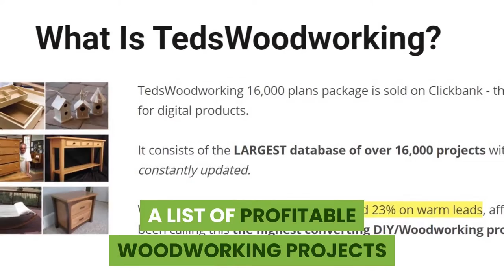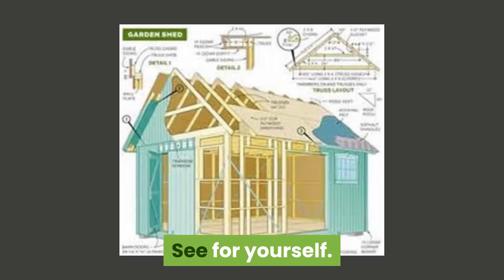Woodworking - 10 MOST PROFITABLE IDEASWOODWORKING PROJECTS THAT SELL.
10 MOST PROFITABLE IDEAS - WOODWORKING PROJECTS THAT SELL

A LIST OF PROFITABLE WOODWORKING PROJECTS THAT SELL EXTREMELY WELL

Woodworking can be a time consuming process so you’ll want to make sure you’re only selecting the most profitable wooden crafts to build and sell when starting out.

To help you select the right product, this in-depth guide features 19 highly profitable woodworking projects that sell both online as well as at craft shows and markets.

CAN YOU MAKE MONEY SELLING WOOD CRAFTS?
Many people wonder if a woodworking business is profitable, and it absolutely can be. It’s easy to believe that woodworking is a dying trade, especially when you take a look at recent employment forecasting trends, estimating a decline of around 4% in jobs by 2029.

However, these figures don’t accurately reflect self employed or part time sellers. According to Payscale.com, the average hourly pay for a self employed woodworker is $30.52, with the average yearly pay ranging vastly from $18,000 to $60,000+.

The good news is that you can make as much or as little money as you like in your woodworking business.
If you’re serious about starting a woodworking business from home, then you’ll need to know what wood items sell best.

To help you out, I’ve trawled through Etsy trends, Amazon homemade bestsellers as well as Pinterest buying data to uncover the most profitable wooden crafts to build and sell based on demand.

We have gathered here some brilliant and most profitable and cool woodworking projects that sell using our step by setup free woodworking plans! Imagine how lucky you could get by turning your hobby into your profession to make a profit and get famous too! All of our woodworking projects have detailed free plans, step by step guides, material, and supplies details from the start to end. Even if you are a beginner at woodworking, you can still nail this like a pro! From shelves made with Industrial pipe & wood to wooden daybed and caddies, console tables, coffee tables, DIY picture frames, and perfect DIY gifts, we have got it all! These small woodworking projects can be easily pulled off from the comfort of your home or your garage! See for yourself.

1. DIY Under Bed Storage
2. Build Wood Storage Cubbies
3. Wooden Tealight Holders
4. Wooden Spice Rack
5. Wooden Lego Bin to Sell
6. Homemade Outdoor Wood Steps
7. Shoe Storage Wooden Shelf
8. How to Make Wooden Egg Holders
9. Personalized Home Decor (Plant Potters)
10. Personalized Wooden Spoons

FOR OVER 16,000 PLANS MORE IDEAS

Other products from your interest
-@ Build ANY Shed In A Weekend Even If You've Zero Woodworking Experience:
-@ How To Launch Your Own Woodworking Business From Home Easily & Earn A Full Time Income:

Woodworking Projects That Sell.